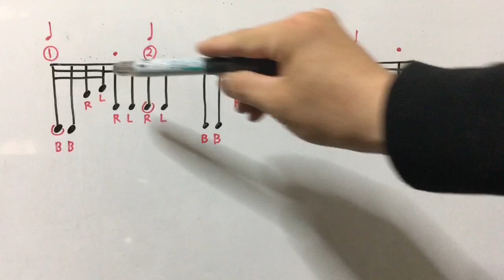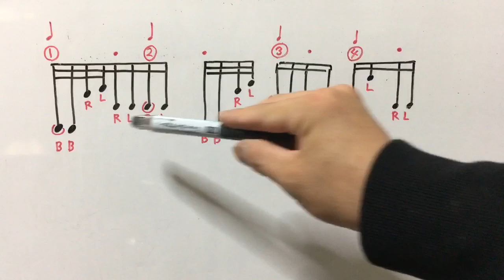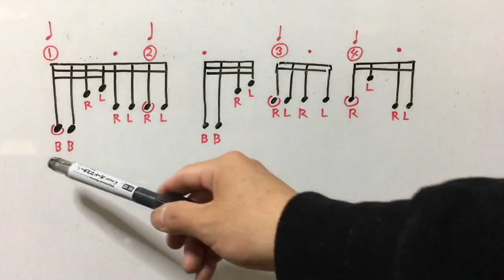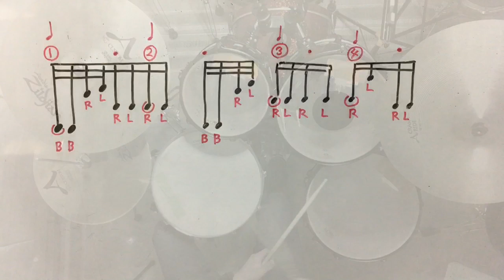【ドラム】かっこいいフィルイン＃15 【32分と16分FILL IN】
今回は神保講師によるフィルイン講座です。

うまく決まるとかっこいいフレーズです。
是非挑戦してみてください。

ドラムをもっと楽しく・有益に習得したい方へ

1.今日から出来るリズムパターン
2.ドラえもん　簡単VER　ドラムの楽譜
3.ドラえもん　WEBレッスン動画

①【平田ドラム教室の無料体験レッスン実施中！】
　お申し込みはこちらのLineまで

【教室所在地】

藤岡教室
会場